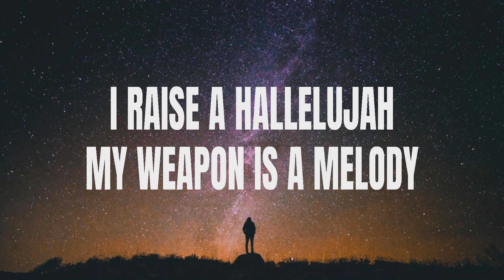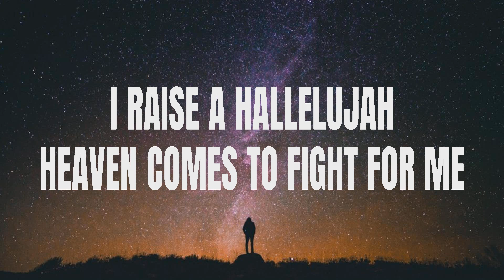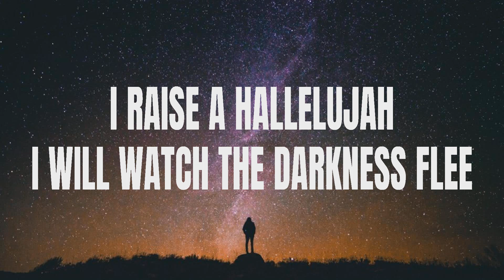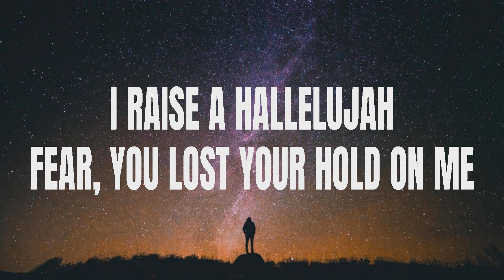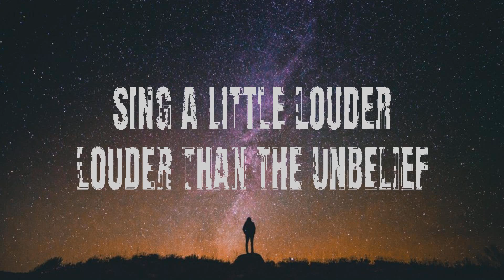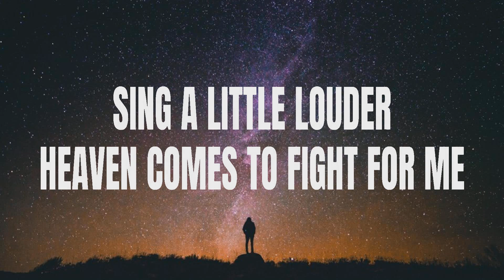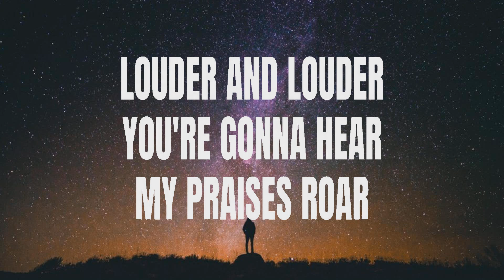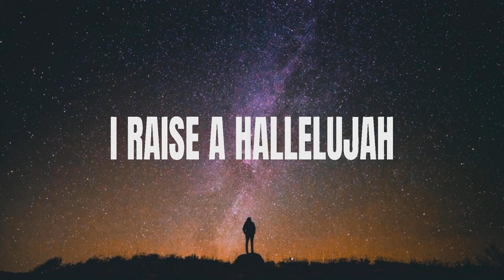Jonathan & Melissa Helser ~ Raise A Hallelujah # lyrics